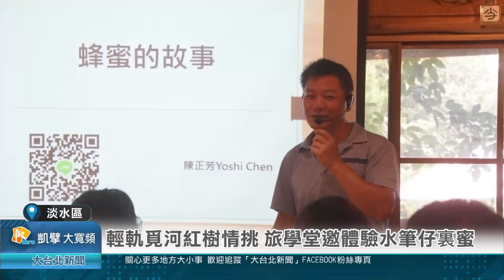輕軌覓河紅樹情挑 旅學堂邀體驗水筆仔裏蜜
為了營造更深度的淡水之旅，淡水旅學堂今年暑假，開辦輕軌覓河、紅樹情挑水筆仔裏蜜旅程，邀請大家體驗淡水紅樹林，充滿美景魅力的淡水河口水光森林，最美的風景，特別邀請到淡水友善蜂農，職人陳正芳老師，認識不一樣的紅樹林味道，原來蜜蜂也如牛羊一樣可以放牧，期盼帶著大家一起來體驗不一樣蜂蜜及蜜蜂生態，及認識不一樣紅樹林蜂蜜味。